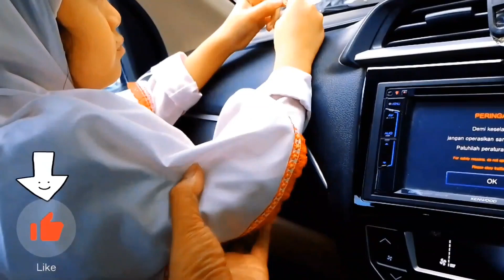DRAMA | BORONG ES KRIM PADDLE POP COKLAT DAN ESKRIM POPULAIRE VANILA COKLAT